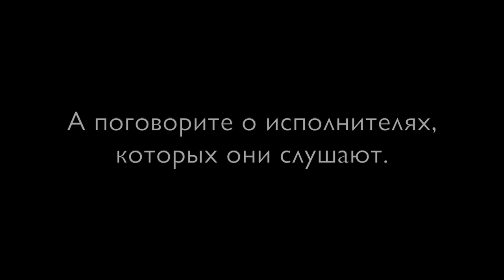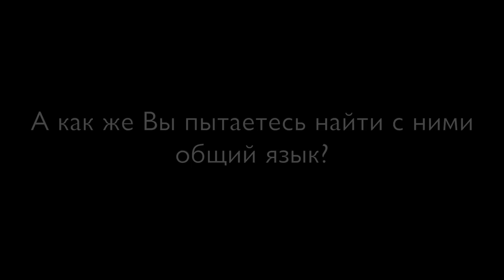ВАЙН 💥 Не найти общий язык с учениками